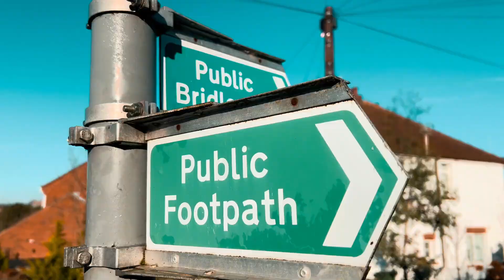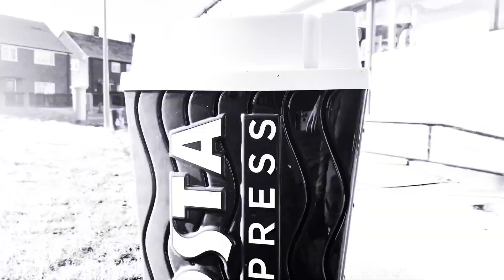FawRize Brutal Bars